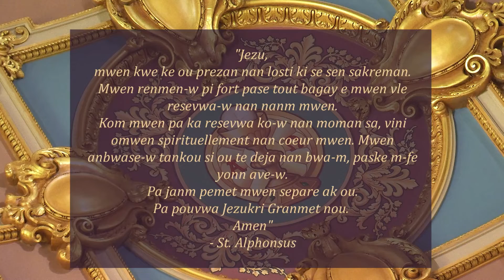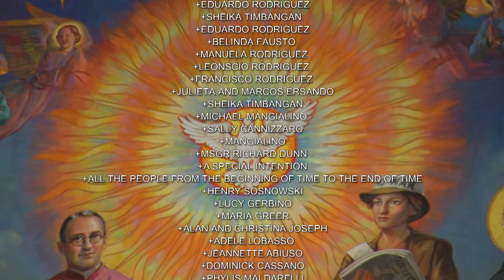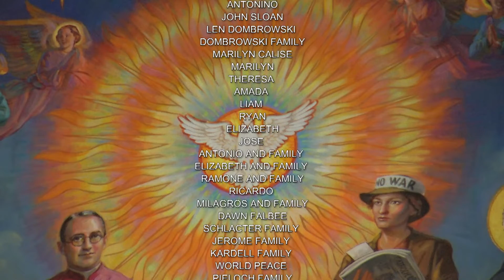Mass in Creole 03/16/22